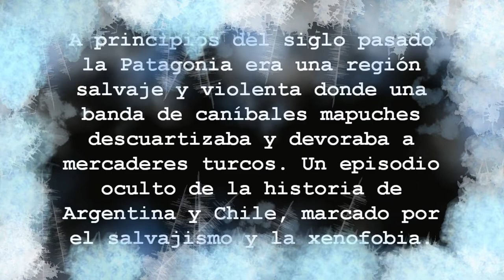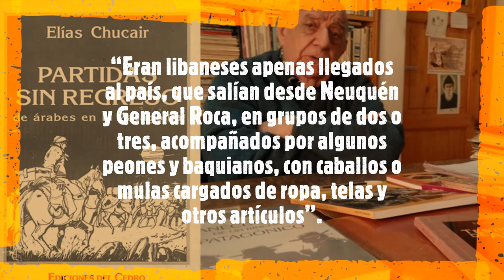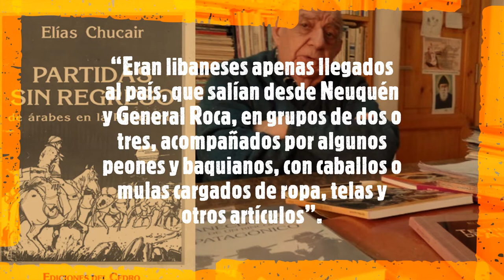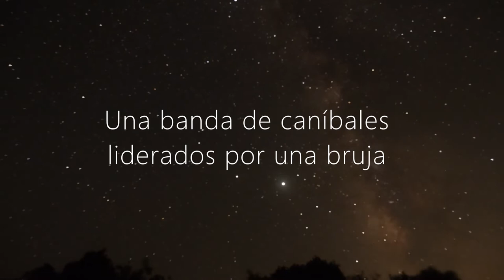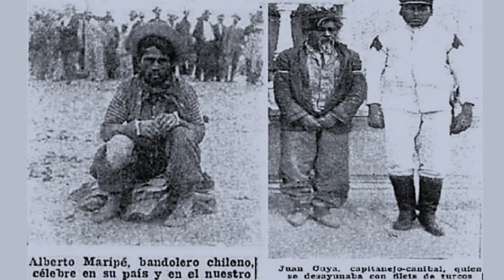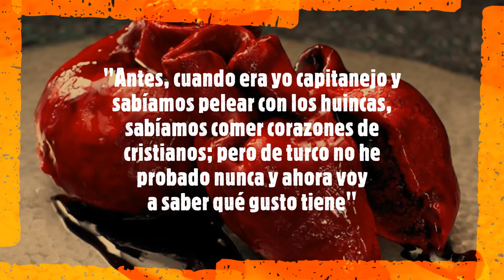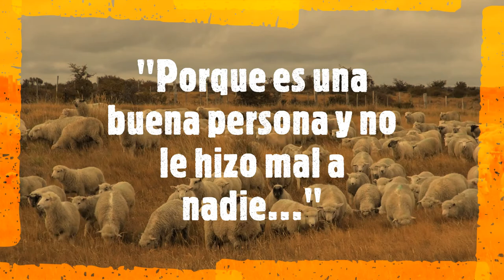CANÍBALES EN LA PATAGONIA - La horrorosa historia de la banda de asesinos que comían a sus víctimas.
A principios del siglo pasado, la región de la Patagonia fue el epicentro de una escabrosa y horrible historia que quedó registrada en las crónicas antiguas como “La matanza de los turcos”, pues sus principales víctimas eran comerciantes de origen árabe (llamados vulgarmente turcos en Argentina).  Estos mercaderes cayeron en las garras de una banda de ladrones caníbales, que les sacaban su corazón y sus genitales para hacer amuletos o para comerlos, junto con el resto de cada cuerpo, para evitar ser descubiertos.
En este video te contamos toda la historia, todos los detalles escabrosos, y te mostramos el trasfondo de todo este asunto, ligado a la corrupción carente del mínimo escrúpulo reinante en esos años en Argentina y Chile.

CASOS IMPERDIBLES
LA INCREÍBLE AMISTAD ENTRE UN PRODUCTOR Y EL ACTOR MÁS NOMINADO AL OSCAR DE LA HISTORIA

CUENTOS DE SUSPENSO Y TERROR

MISTERIOS IMPACTANTES
EPISODIO 3: "LA CARA DEL DEMONIO".  LA NIÑERA DE NUEVA YORK QUE APUÑALÓ A LOS NIÑOS QUE CUIDABA